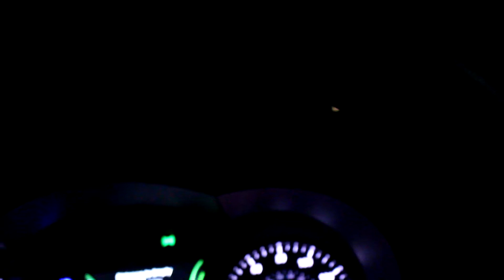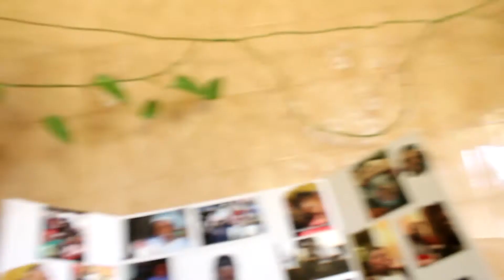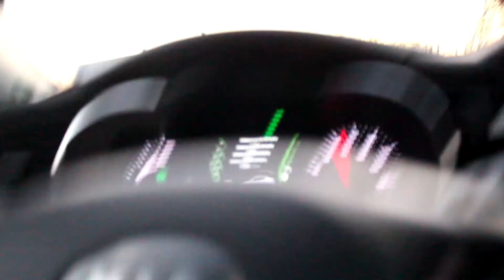SURPRISED MY FAMILY BACK HOME!!!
This vlog won't be too crazy as i was just going home to my only aunt's funeral.